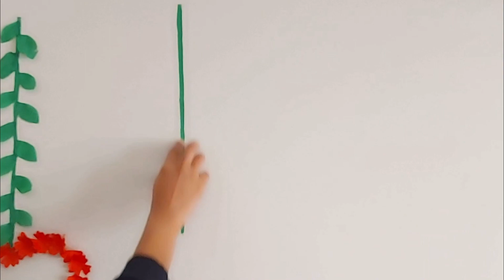DIY Anniversary / Valentines Day Decoration Ideas At Home| Wedding Anniversary Romantic Surprise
Hi Everyone,

I hope you enjoyed the video. Please leave your suggestion or feedback below.